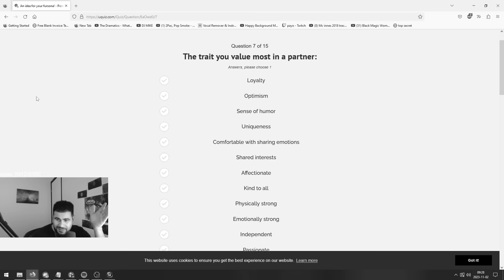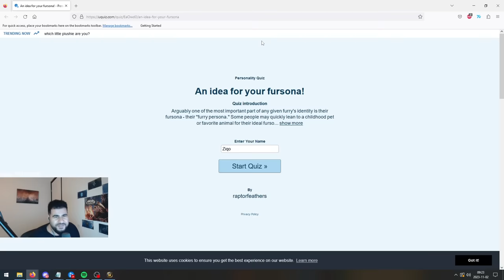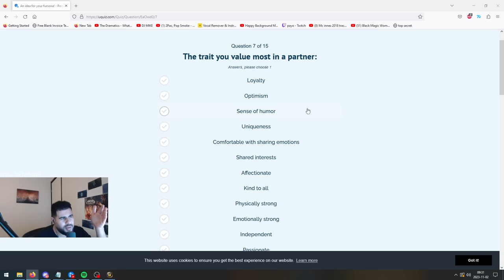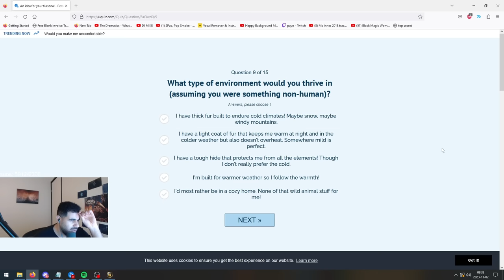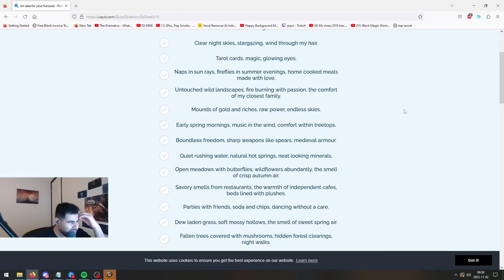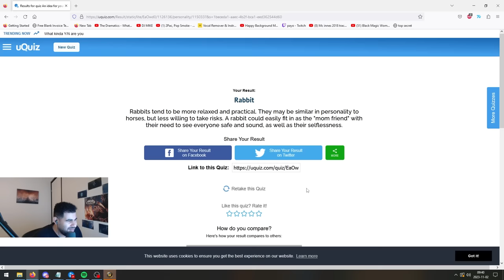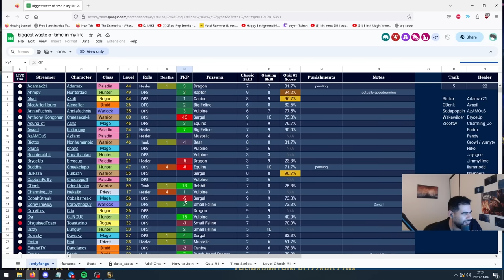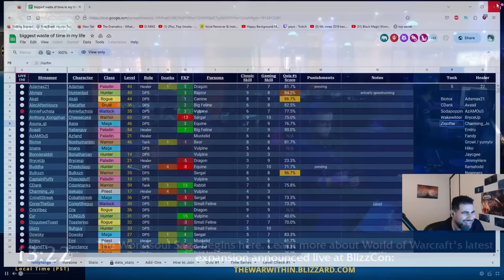Our next Hardcore adventure: OnlyFangs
Yes, we are joining the OnlyFangs guild run by @sodapoppin . This is how day one went.

-Z

Socials:

Instagram.com/Ziqoftw
Twitter.com/Ziqoftw

PEACE!